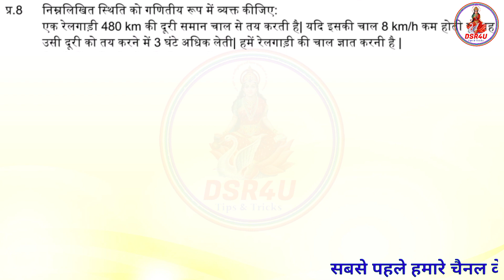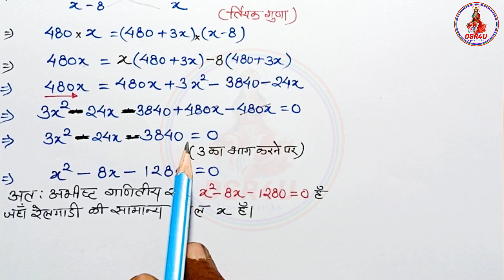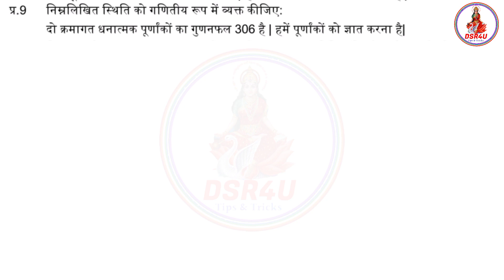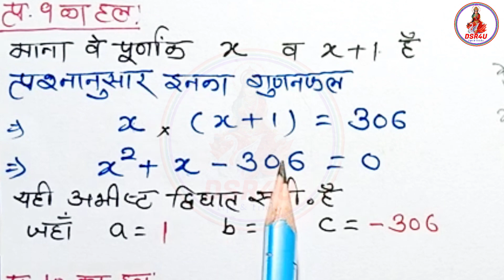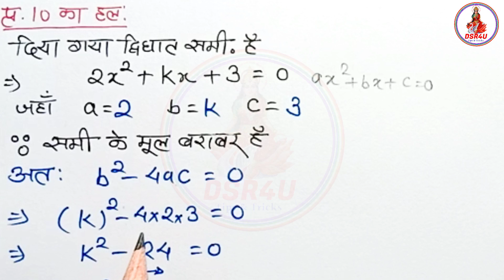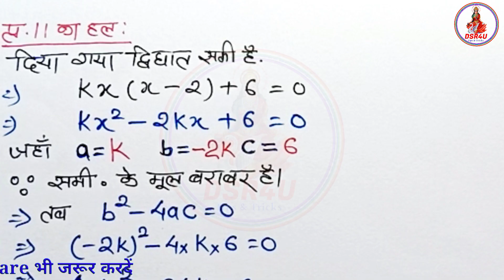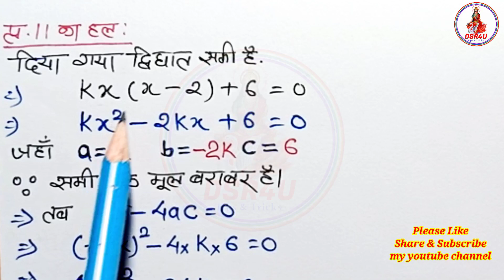वार्षिक परीक्षा 2022 महत्वपूर्ण प्रश्न कक्षा 10 गणित || 2022 बोर्ड परीक्षा कक्षा 10 गणित अध्याय 4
वार्षिक परीक्षा 2022 महत्वपूर्ण प्रश्न कक्षा 10 गणित अध्याय 04
class 10th maths chapter 04 imp
Chapter 4 class 10th maths
प्रश्नबैंक हल कक्षा 10वी गणित
Question bank class 10th maths solve
गणित प्रश्नबैंक हल कक्षा 10वी
कक्षा दसवीं गणित
गणित कक्षा दसवीं
10th class maths 4rth chapter
10th class maths
maths 10th class
द्विघात समीकरण
Hello friends
DSR4U.
Mere aaj ke is video me mene class 10th maths question bank chapter 4 part 02 solve kiya h.
Model question paper class 10th 2021-22 ke question h jroor dekhe.